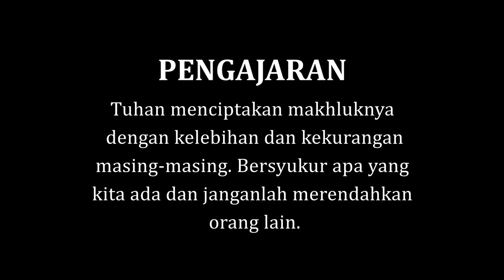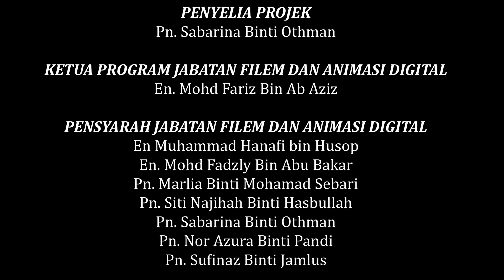09 Gajah Yang Sombong - Nadiah Afrina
Diploma in Digital Film and Animation KKTM Rembau | Future Storytellers